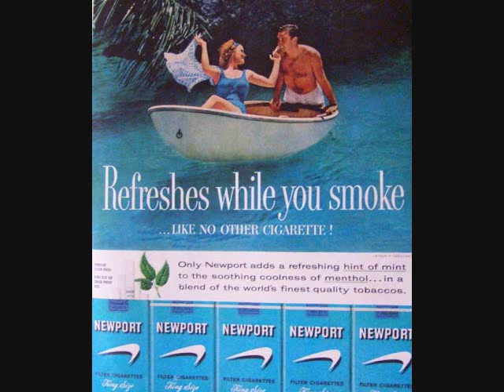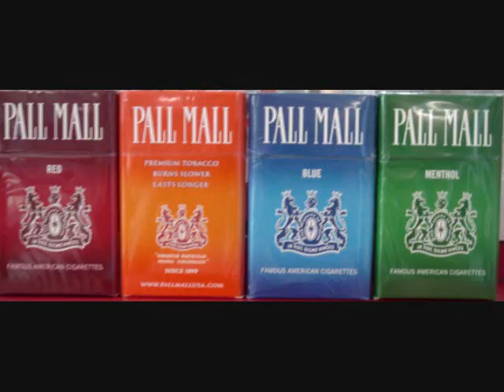Cigarappe (Cigarette Rap)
THa Gr8 Laixxx - "Cigarappe"